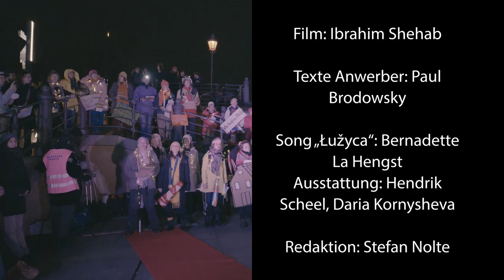STADTFLUSSLAND BERLIN Anwerbervideo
Mit STADTFLUSSLAND BERLIN fragten wir danach, wie sich die Beziehungen zwischen den rohstoff- und energiehungrigen Städten und den ausgebeuteten Landschaften am Ende des fossilen Zeitalters neu denken, verhandeln und gestalten lassen. Die Spree als natürliche Verbindung zum Lausitzer Kohlerevier war der ideale Ort, um diese Fragen in Berlin in Szene zu setzen.
Unser Schiff befuhr drei Tage lang als schwimmende Installation die innerstädtische Spree. Mit Durchsagen und Klängen trug es Botschaften aus den ausgekohlten Landschaften der Lausitz in die Stadt.
An drei Anlegestellen fanden täglich jeweils 30-minütige Anwerbeperformances statt. Der Anwerber auf dem Schiff wollte Pioniere für die Folgelandschaften der Lausitz gewinnen. Er rief dazu auf, die Stadt zu verlassen und Teil des Neuen Großen Landschaftstheaters (NGLT) zu werden, das jeden brauchen kann. Ein Chor der Städtebewohner:innen erwartete das Schiff an den Ufern und sang von der unerfüllbaren Sehnsucht nach Natur und dem Wunsch nach Aufbruch in ein anderes Leben. Es entspann sich ein Dialog zwischen der energiefressenden Stadt und dem ausgekohlten Land, zwischen städtischen Projektionen und dem Potential der anthropozänen Landschaften.
Jeder Anleger stellte einen besonderen Raumbezug für die Performance her: privatisiertes Media-Spree-Berlin des 21. Jahrhunderts (Mercedes Platz), rekonstruiertes preußisches Weltkulturerbe (DomAquarée), politisches Berlin des Regierungsviertels und Diskursort für Anthropozändebatten (Haus der Kulturen der Welt).

STADTFLUSSLAND BERLIN war die inszenierte Ankündigung des Neuen Großen Landschaftstheaters (NGLT), das wir in den nächsten Folgen entwerfen wollen. Am Tag der Premiere veröffentlichten wir das Manifest des NGLT.
Mit Heiner Bomhard, Reemt Ulrich/Benedikt Riepe, Bernadette La Hengst und dem Chor der Statistik
gefördert von Senatsförderung Berlin, Urbane Praxis/Draußenstadt
Kooperationspartner: Spreepublik
Mit freundlicher Unterstützung von Haus der Kulturen der Welt und Weltwirtschaft